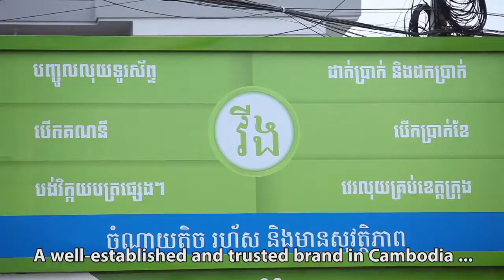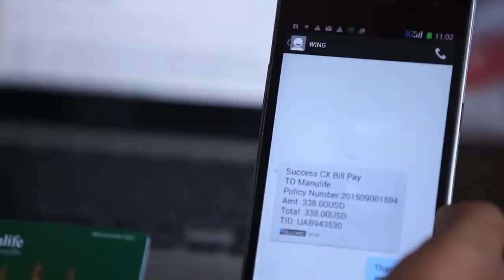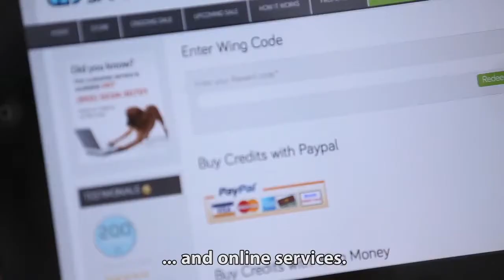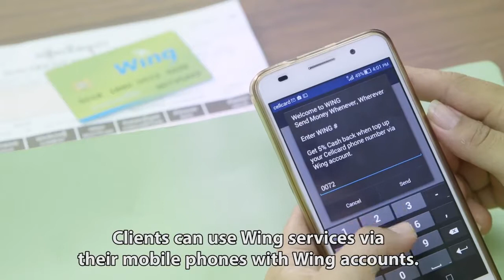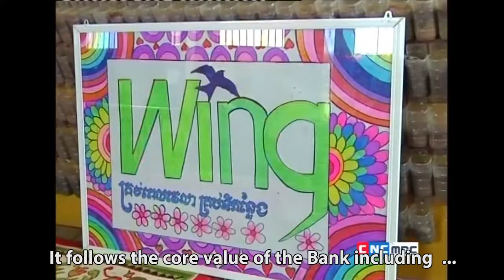Wing Corporate Video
WING is the safest, cheapest and fastest way to send your money within Cambodia using a mobile phone. You can also top up your phone credit on all mobile networks and pay your bills! Don't have a WING account yet? Call WING 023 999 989!